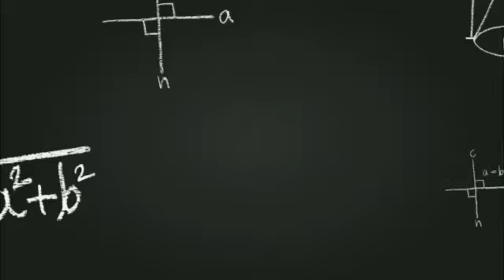10th Class Date Sheet 2023 - Date Sheet of 10th Class 2023 Punjab Boards.||advance knowledge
Title.
          10th Class Date Sheet 2023 - Date Sheet of 10th Class 2023 Punjab Boards.